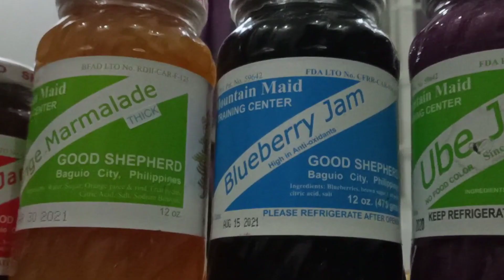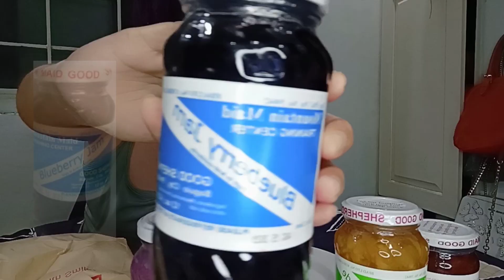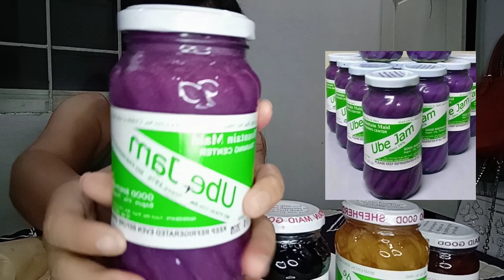GOOD SHEPHERD MUKBANG|| LAUGHTRIP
Video Title: GOOD SHEPHERD MUKBANG|| LAUGHTRIP

Sa panahon ngayong pandemic mostly sa mga attraction sa ating bansa ay nawalan Ng pamumuhay. Despite the easing restrictions, Baguio pasalubongs continue to bring the iba' t ibang URI Ng jam at iba pang products sa mga customers sa baba Ng Baguio. Buti nalang nagpapaorder si Florianne. Sa pamamagitan nito this would also be a big Help to Cordillera youth while satisfying our sweet tooth cravings.

Anyway, andaming funny moments nito. Aheheheh. Wala ako nasabi kundi Ang tumawa Ng tumawa.
Try nyo Panoorin, nakalabas talaga ipin nyo habang pinapanood Ito. Ahehe. Or
Try nyo din huwag tumawa 🤣🤣🤣

This is my only social media accounts:

💙Facebook page: Christine Mae Pacis Diaz,
 Tatang and Nanan sog pets and garden